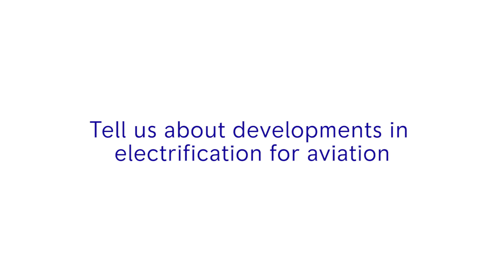Rolls-Royce | Powering the future of aviation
We are combining world-leading technologies, advanced power solutions and pioneering digital insights to transform our business. Our latest innovations in hybrid-electrical flight and deep data mining are fuelling a revolution in aerospace